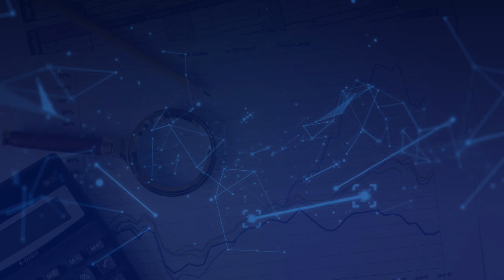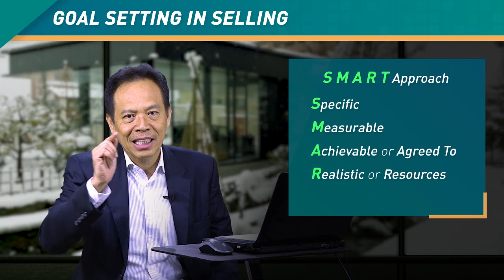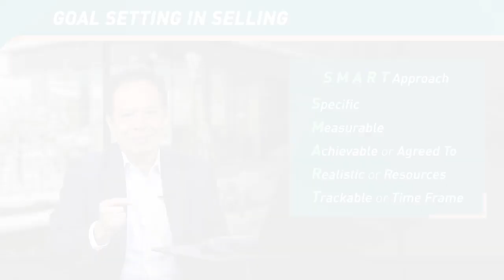Pimpinan Harus Tau, Apa itu Prinsip "SMART Approach" ?